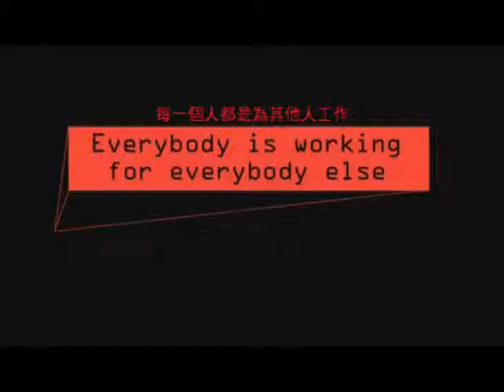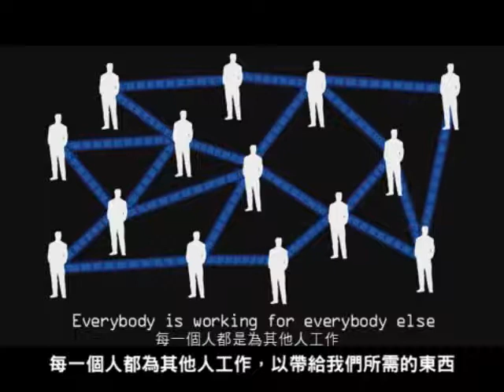《世界，沒你想的那麼糟：達爾文也喊Yes的樂觀演化》宣傳Book Video 1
別再說2012年是世界末日！
比爾‧蓋茲公開讚賞
全球暢銷科普作家最新力作
在全球經濟局勢不穩定之際，提出與眾不同的觀點

社會不斷以驚人的速度成長進步，為何卻總是預期未來局勢只會惡化？
你的生活可能比中世紀國王來得更好，端看你如何思考。
另類思考及實證數據，將徹底顛覆你對世界的看法！

作者簡介

● 麥特‧瑞德里（Matt Ridley）
英國生物學家、全球知名科普作家、《經濟學人》專欄編輯，擔任英國新堡國際生命中心研究主任、美國紐約冷泉港實驗室教授，也是牛津大學動物學博士。著有《23對染色體：解讀創生奧祕的生命之書》、《紅色皇后：性與人性的演化》、《德性起源》、《天性與教養：先天基因與後天環境的交互作用》、《克里克：發現遺傳密碼那個人》等書，獲得高度評價。作品暢銷超過八十五萬本，被譯成三十種語言，曾獲洛杉磯時報獎、美國科學院科普類最佳好書獎、進入七項文學獎的決賽名單，贏得三座文學獎。
瑞德里在書中主張，人類不只是空前的富有，而且也更健康、更快樂、更乾淨、更友善、更自由、更愛好和平、更平等。這是因為人類創新的來源不是透過理性的個人靈感，而是嘗試錯誤所演化而成的集體智慧，源起於透過交換與專業分工來分享想法。這不只是現在如此，而是十萬年來都是如此。人類繁榮的祕密在於，人人都為其他人工作。